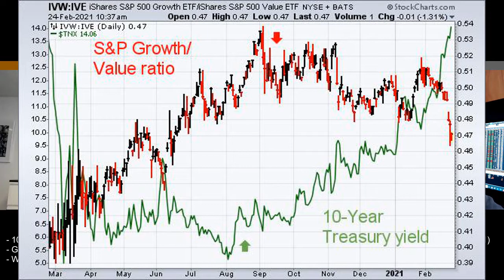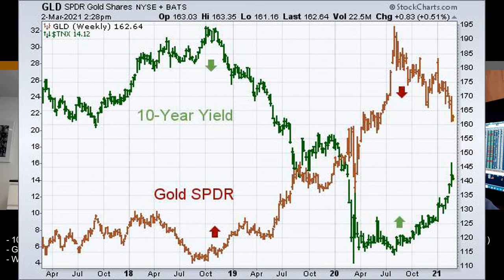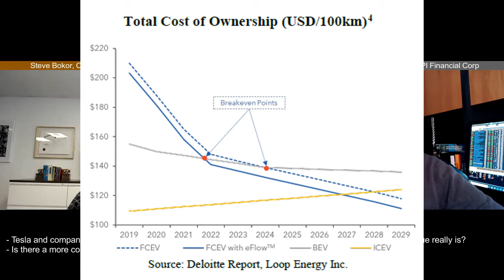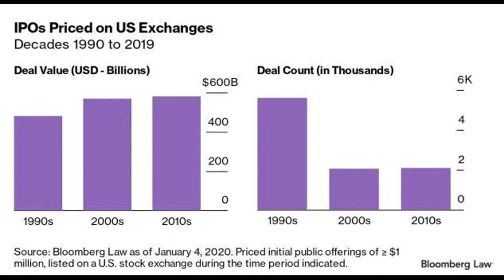What's Up?: Party Like it's 1999 - The Alpha Advisor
Ian & Steve try out a new format on the latest episode of The Alpha Advisor.

Advisors you trust. Advice that works.

At Ocean Wealth, our dedication to providing professional financial planning advice with the highest level of trust and integrity is our commitment to you. Whether it is finding the right investment solution or creating a financial plan that is tailored to your needs, we are confident that your experience with us will be a partnership you can count on.

Proven. Independent.

PI Financial Corp. (PI) is a leading, independent investment dealer which provides a full range of investment products and services for individual, corporate and institutional investors.

Founded in 1982, PI has become one of Canada’s largest independent dealers with over 300 employees from Toronto west to our headquarters in Vancouver, BC.

Our experienced Investment Advisors, Portfolio Managers, and Commodities Futures Advisors are driven by a singular purpose of helping clients achieve their investment, capital or corporate objectives. Whether it is planning for retirement, income, or capital appreciation, PI has the advisor suited to your unique needs.

As one of Canada’s top investment banks for small to mid cap Canadian companies we provide expertise across a variety of growth sectors. Our Capital Markets professionals deliver a full range of research, investment banking, advisory, and institutional sales & trading services.